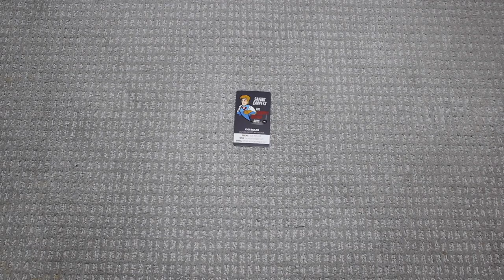Unedited carpet repair: rabbit damage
Due to the interest from my 30 sec weekly vlogs on sm, I'm uploading these unedited carpet repairs to show the entire process from start to finish w/o music, narration, hard cuts, or trims...all raw footage so you can see what I see.

If you are looking to repair your carpet and have limited tools/experience, check out DIY Carpet Repair in 3 Easy Steps

Rabbit damaged holes can be repaired instead of replaced! Josh with The Carpet Repair Guys shows the process in this unedited carpet repair, featuring the go pro camera. All tools can be purchased at a local wholesale provider like Tom Duffy Co. Comment if you have any questions what something is.